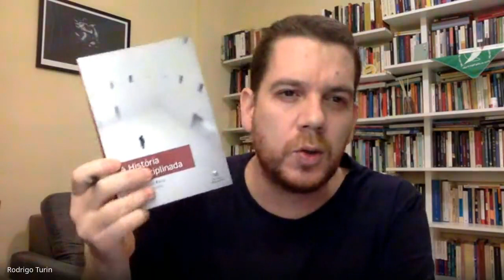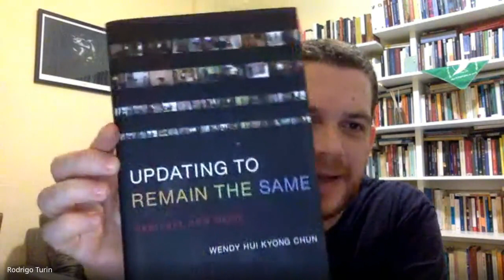Presentismo, neoliberalismo e os fins da história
Ciclo de Debates -  Tempo presente & história pública

LABHOI UFF - PPGH UFF

22/03 Presentismo, neoliberalismo e os fins da história

RODRIGO TURIN (UNIRIO)
Debate: Ademas Pereira; Amanda Vilela; Caio Gatto; Alexsandro Pinto